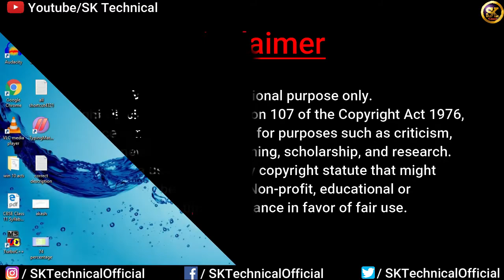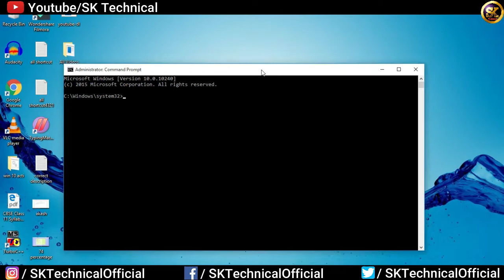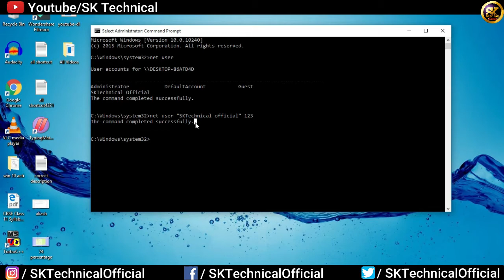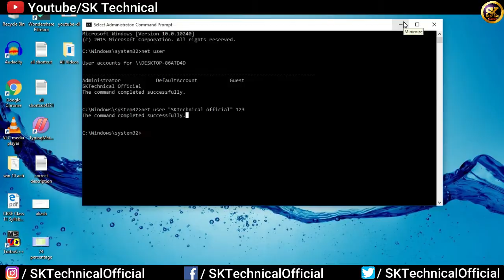कंप्यूटर का पासवर्ड कैसे Change करें 2021 | How to Change Computer Password | CodeWithShani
► Buy Our Ebook on "Programming Logic Building With Python"

My Name is Shani Kumar and I Welcome to all of you in my youtube channel.

In this Video, I talked about How to Change Administrator Password In computer using CMD. So, If You have Forgotten Your Current Password then You can Apply This Method to Change Your Computer Password.

Your Quarries :-

how to change computer password
how to reset password windows 10 with command prompt
how to change password on windows 7
how to change computer password windows 10
laptop me password kaise dale windows 10
computer me password kaise change kare
laptop ka password kaise change kare windows 8
laptop me password bhul gaye to kya kare
how to lock laptop with password windows 10
how to set password on windows 10
how to change password in laptop
how to change password of laptop using cmd
how to change computer password windows 7